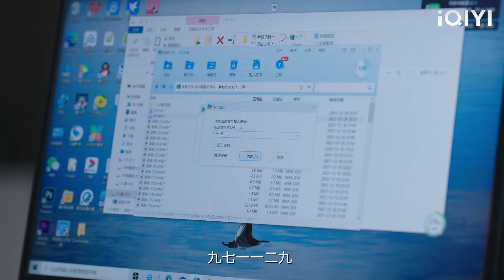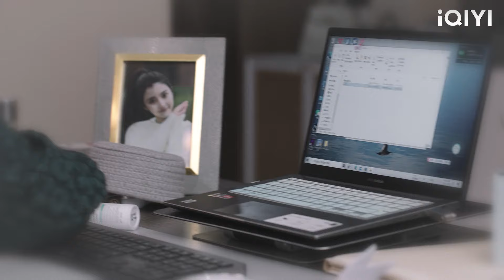The husband cheated on his wife, and his wife teamed up with his mistress to ruin his reputation!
2TDC